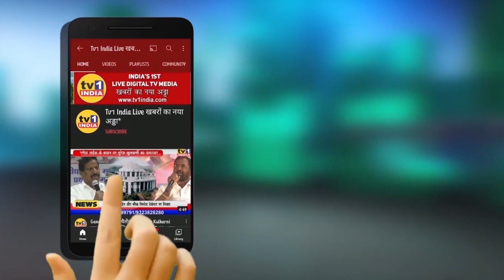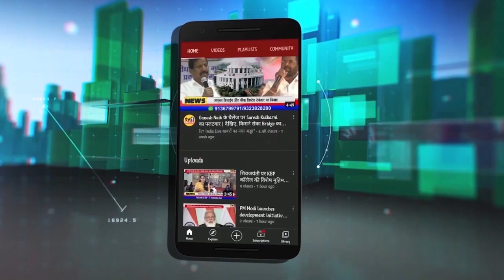Paradise Group का नया मिशनः अफोर्डेबल कीमत में लक्जरी मकान | Manish Bhatija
Property Expo : Paradise Group का नया मिशनः अफोर्डेबल कीमत में लक्जरी मकान